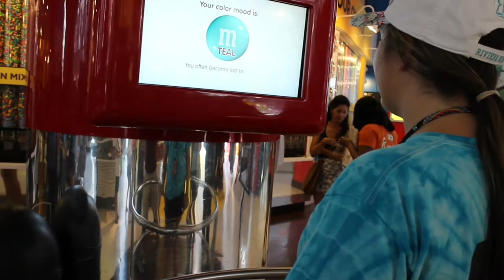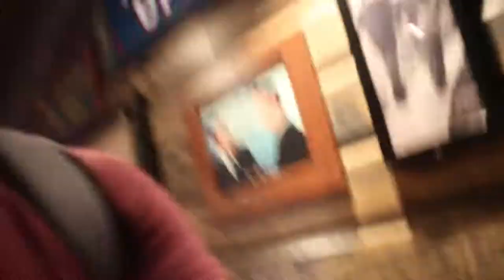The Truth of Time Square...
$1 Pizza
Cheap coffee
and Bumba Gump shrimp